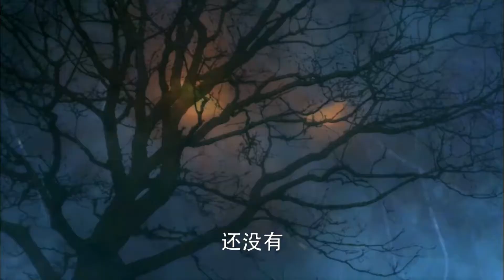心魔竟有如此本領，竟能將修煉千年的狐妖一口吞下，太可怕了